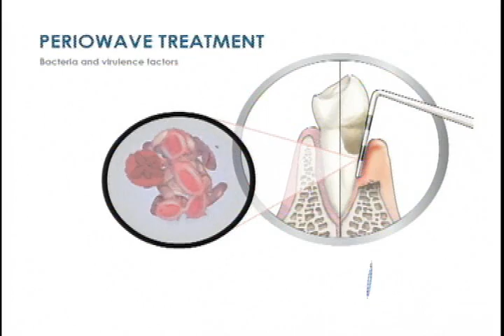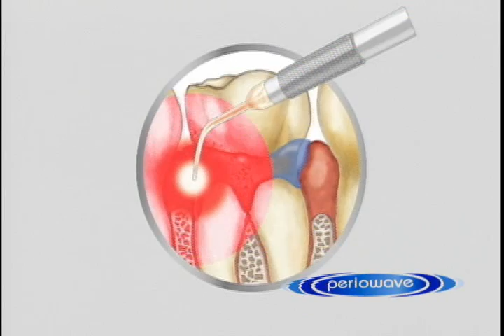New Periodontal Treatment Technology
Periowave™ Photodynamic Disinfection(PDD) is new technology in the fight against bacteria and
virulence factors associated with periodontal diseases. Periowave™ is a broad-spectrum antimicrobial
that combines advanced non-thermal diode laser technology with wavelength-matched
photosensitizers to target the pathogens that scaling and root planing leave behind.  Clinical studies have shown that Periowave in conjunction with SRP can significantly increase CAL, reduce bleeding, and reduce probing depths relative to SRP alone!